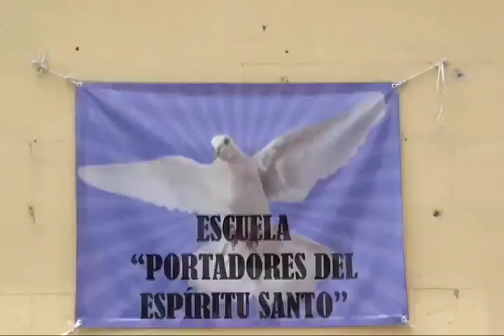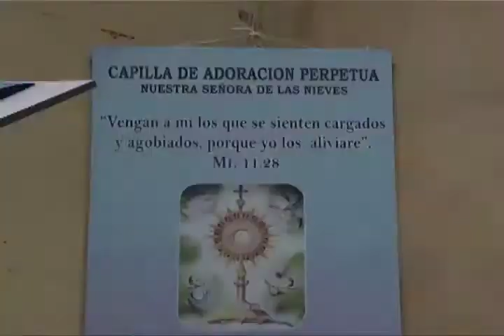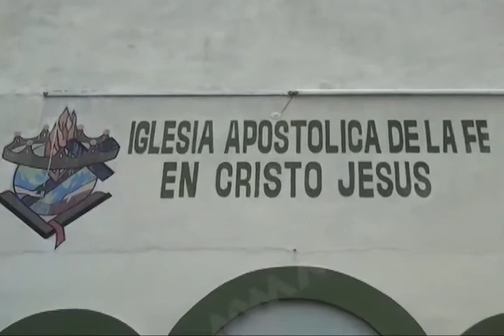En Oaxaca existen conflictos en su mayoría usos, costumbres y religiosas: Hugo Zavaleta